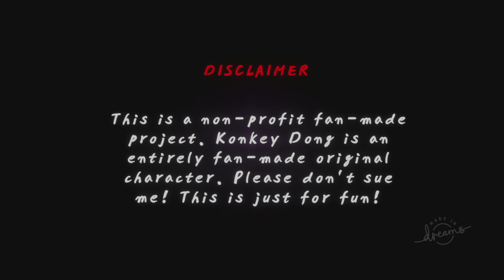Donkey Kong Odyssey - НОВЫЙ РИМЕЙК КОТОРЫЙ МОГУТ УДАЛИТЬ в Dreams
Играем в 3d римейк игры Donkey Kong Countrey, пока Nintendo его не удалила.